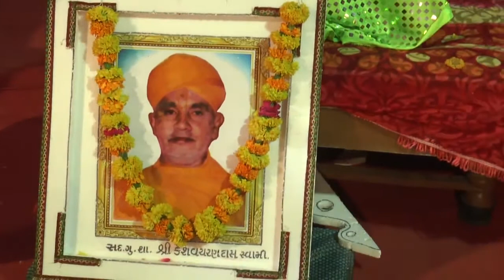Bhakti Chintamni Katha - Lunwada Swaminarayan Mandir Part 7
Shree Swaminarayan Mandir Lunawada hosted Bhakti Chintamni Katha Parayan from Thursday 5th April to Monday 9th April 2018

Katha (Scripture): Bhakti Chintamni Katha Parayan

Vakta (Narrator): S.G. Swami Madhavpriya Dasji Swami